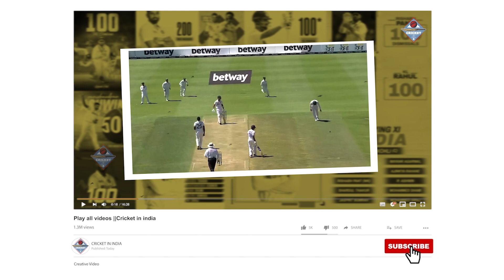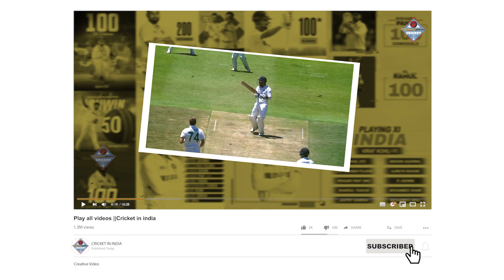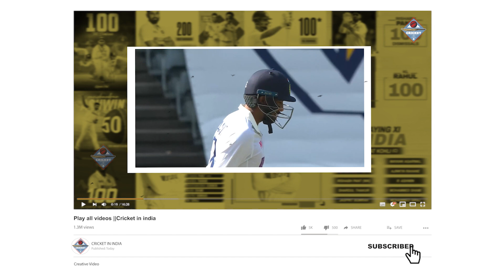Ind vs Sa 2nd Test: Rabada के ख़िलाफ़ छक्का ठोक कर Bumrah ने बना डाला ये तगड़ा रिकोर्ड